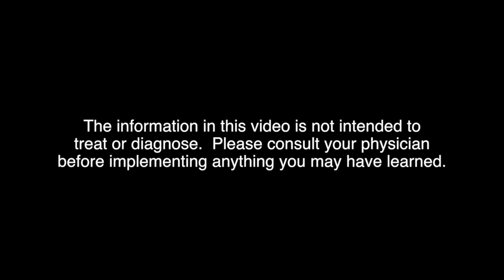Why You Should Be Taking Vitamin B-12 | Pediatric Advice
In this video:  Dr. Thomas discusses the importance of vitamine B-12